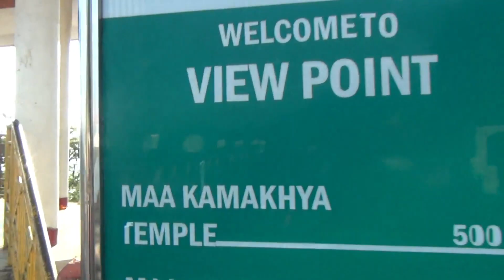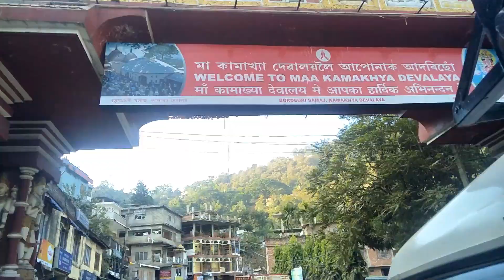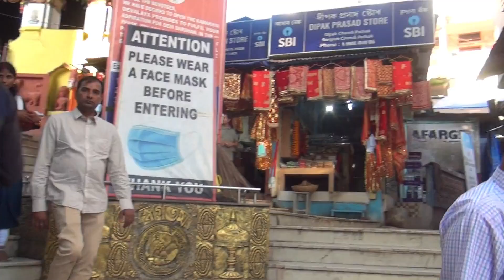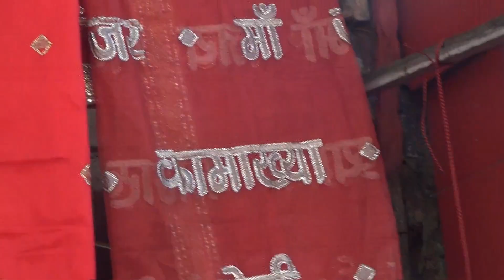Kamakhya Temple Vlog | Guwahati | Assam | Northeast India | Paltan Bazar | Kamakhya Mandir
Located on the Nilanchal Hill in the western part of Guwahati in Assam, Kamakhya Temple is one of the most revered shrines of Goddess Shakti in India. I am feeling really blessed after visiting Kamakhya Temple in Guwahati, Assam. Kamakhya Temple is known for Tantra & Mysticism.